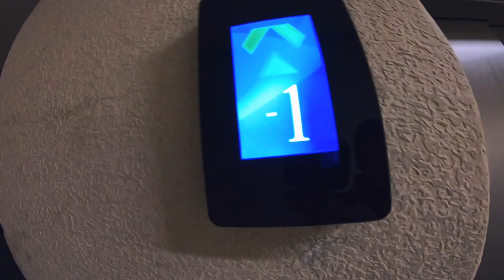Déconfinement : un retour à la vie ? J'ai demandé l'avis à mes ami-es et ma famille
Amies, amis et famille témoignent de leurs vécus pendant le confinement et ce qu'ils avaient peur de perdre lors du déconfinement à venir. Ce court métrage explore les expériences et les émotions de plusieurs personnes pendant le confinement et leur appréhension face au déconfinement à venir. Les témoignages sincères et touchants offrent un aperçu de la résilience humaine et de la nécessité de se soutenir mutuellement dans des moments difficiles. Espoirs, peurs et réflexions sont partagées dans mon nouveau court métrage documentaire autobiographique 2024, merci aux participantes et participants !

QUI SUIS-JE ? ●

Le plan de déconfinement s'est accéléré pour le 11 mai, l'après coronavirus plein d'incertitudes s'annonce rempli de défis complexes, et cette crise du covid-19 n'a vraisemblablement pas fini de bouleverser nos vies. Voici quelques témoignages, de personnes qui, comme moi, ont la chance de vivre dans un confort certain et de pouvoir en retirer des richesses existentielles. J'ai regardé récemment un reportage sur le confinement dans un bidonville en inde, qui m'a donné toute la perspective du luxe incroyable que nous avons à pouvoir s'interroger à cette occasion sur le sens de nos actions quand d'autres ont à se demander comment survivre. Mais tous ces étages existent, et je ne peux témoigner que de mon expérience. Ces voix amies m'ont parlé (au sens littéral et figuratif), et je suis heureux et touché de vous les transmettre dans ce court film poétique.